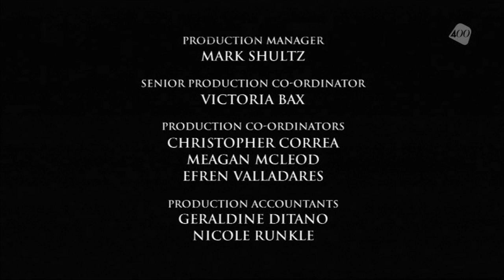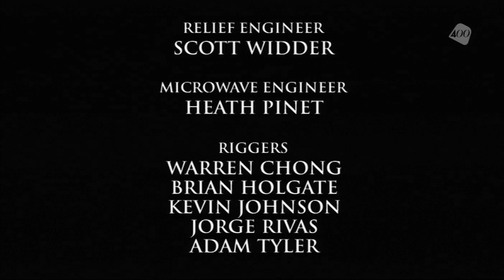Paradise Hotel 2 - Episode 2 (Part 5/5)